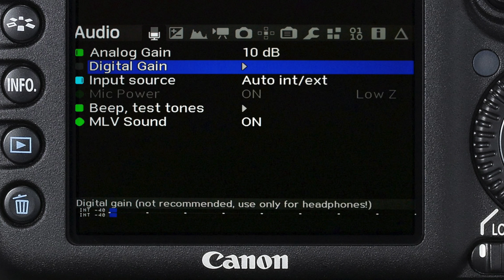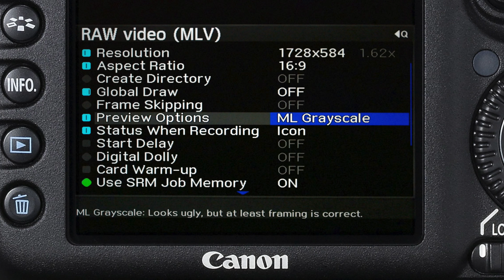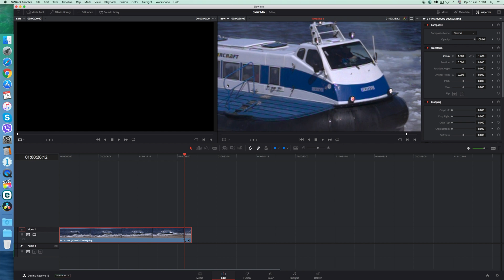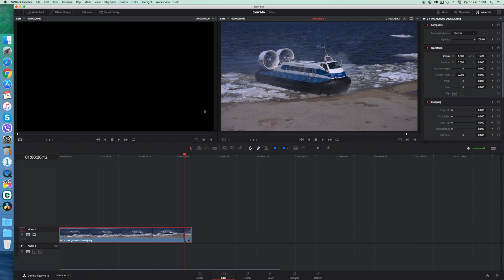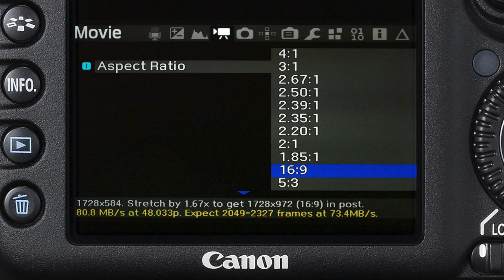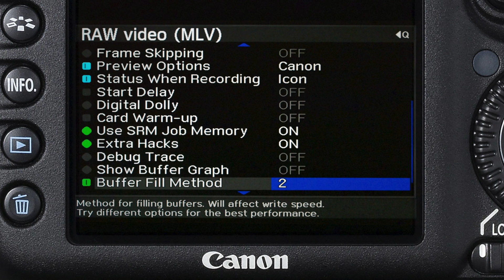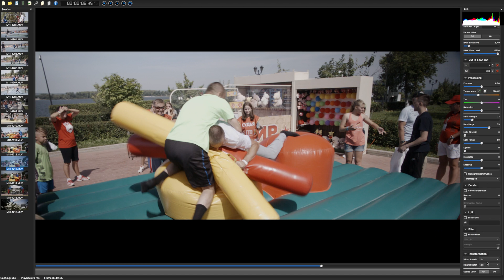Как снимать качественное Slow Mo в RAW с Magic Lantern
How to shoot high quality Slow Mo in RAW with Magic Lantern

В этом видео я рассказываю не только о классическом способе съемки Slow Mo в RAW любой камерой Canon с прошивкой ML с частотой 48-60 кадров/сек, но и о модифицированном методе настройки камеры Canon 7D для Slow Mo, дающем гораздо более качественное видео на выходе.

Все примеры видео сняты на Canon 7D Classic и описание настроек для съемки также дается на примере данной камеры.